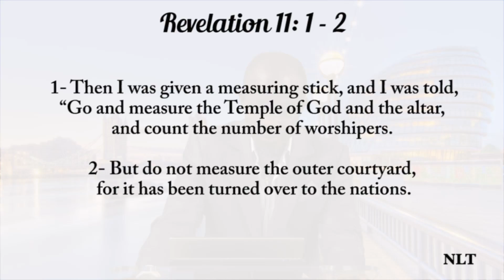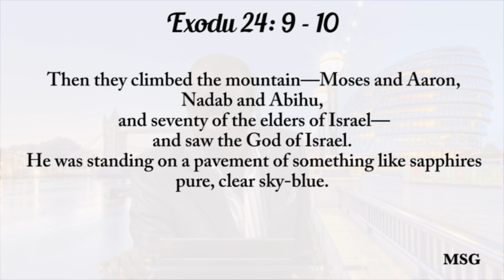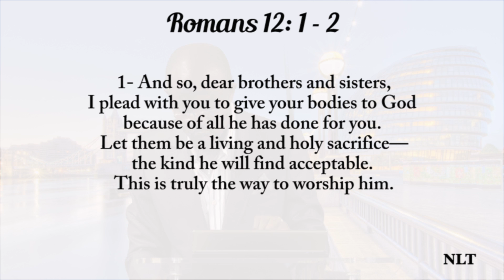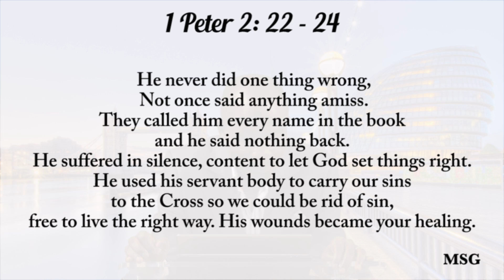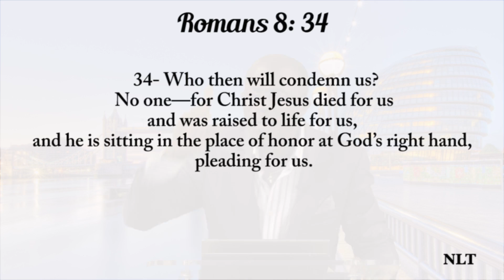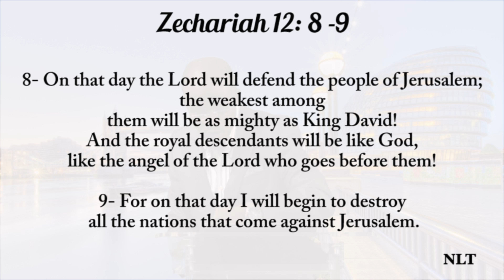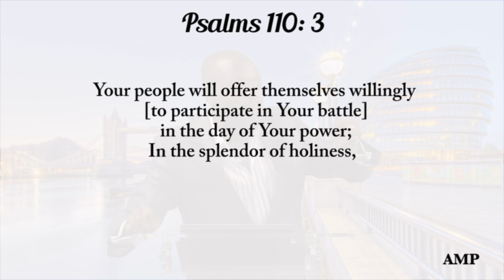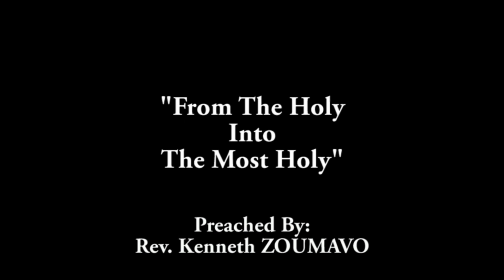04-08-2017 From The Holy Into The Most Holy